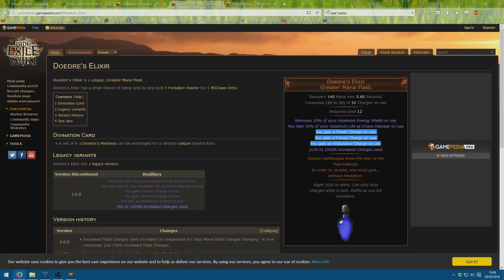PoE – Build Witch Summoner espectros discharge [Ascendancy 2.2]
Os traemos una nueva revisión de una de las builds más clásicas de path of exile: la witch summoner. En esta nueva guía en español os vamos a contar una versión diferente a la clásica de los banners de Solaris, y en este caso se trata de los Undying Grappler que encontraréis en Sceptre of God y que se caracterizan por usar discharge. De ataque principal se usa SRS (Summon Rage Spirit)

Esta build ya la habéis visto en acción en anteriores guías en español que hemos hecho del juego, ya que durante la liga Perandus la ha utilizado Valmar. La guía original es de un usuario llamado Angryaa, de una build basada en espectros de Solaris

ATENCIÓN! Esta serie tiene una serie de inconvenientes:
- No es fácil ni rápido de levelear (en el metagame de 2013, en los vídeos antiguos sí que lo era)
- Requiere equilibrar correctamente las resistencias, armadura, vida y energy shield
- Es difícil conseguir equipo con los colores de los huecos necesarios
- Esta build usa más habilidades activas que respecto a la media
- Lo más probable es que tendrás que utilizar un árbol de habilidades alternativo y posteriormente respectearlo.
- El personaje es bastante frágil
- Este personaje puede causaros una caída importante de fps si no tenéis un buen PC
- Este personaje os puede causar lag en partidas multijugador.

Por otra parte, es una build sencilla de utilizar, y los objetos son bastante baratos de conseguir. Aún así, ESTA BUILD NO ESTÁ ACONSEJADA PARA RECIÉN LLEGADOS AL JUEGO. Es recomendable que la uséis jugadores que ya se hayan subido previamente otros personajes a niveles altos.

En el vídeo encontraréis información acerca de trucos para hacer funcionar la build, consejos de cómo gestionar las auras, la clase ascendida, elección del equipo y habilidades activas. Os dejo también los enlaces para ver directamente el equipo y árbol de habilidades, tanto de Valmar como de Pableras. Cualquier duda que tengáis de este personaje, dejadnos vuestras preguntas y os responderemos.

- Guía en el foro (inglés) con espectros de fuego de Solaris Temple

Bandidos:
Normal: Ayudar a Oak en normal para recibir más vida.
Cruel: Punto de habilidad
Merciless: Punto de habilidad